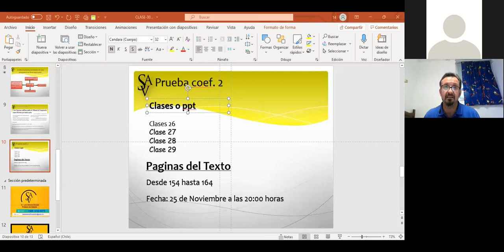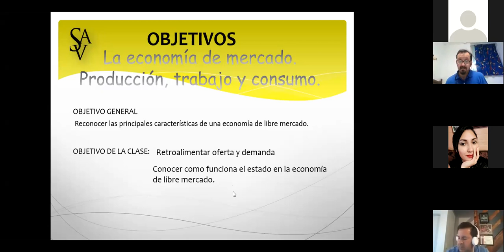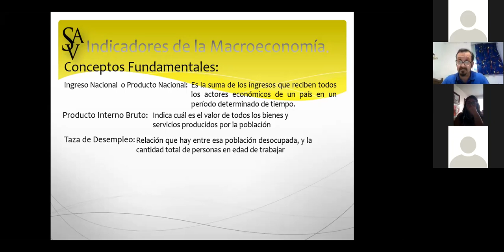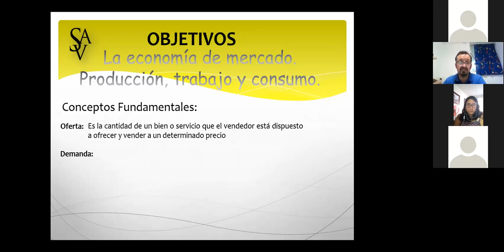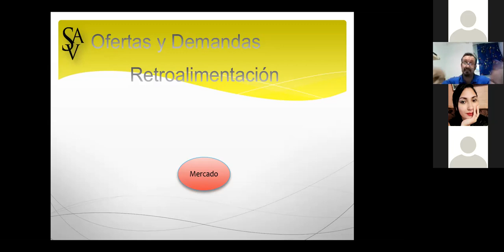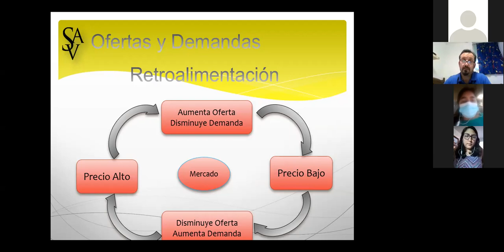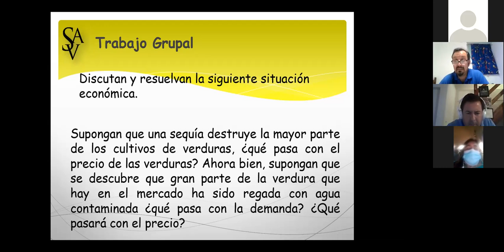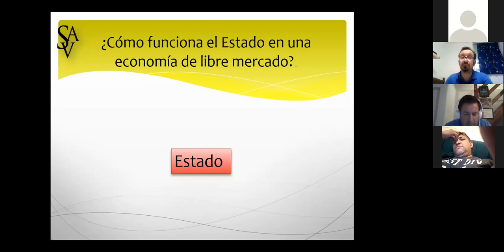LUIS HERRERA 8VO HISTORIA 09 11